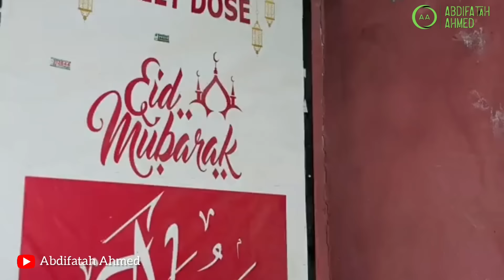SOMALI SHORT FILM | QISO QOYS | WAA HAL FAMIL ISMANA AQANAN | PART 1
qiso qoys

Waxan so digna somali short film iyo musalsal. Nala soco mar walibo adhigo mahadsanid